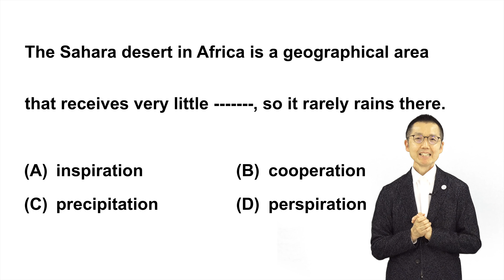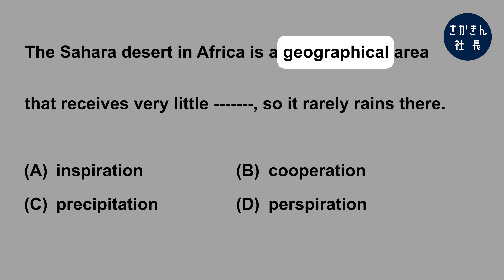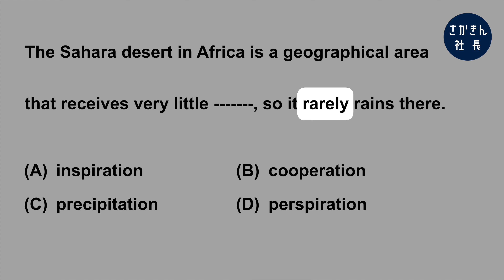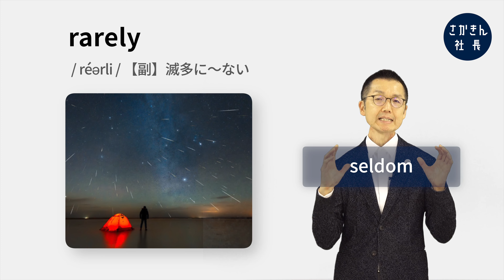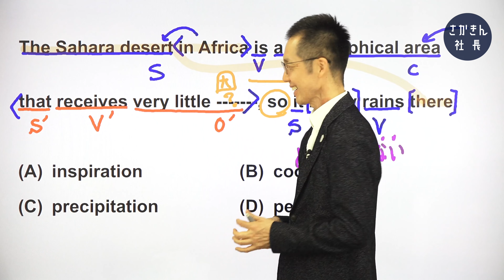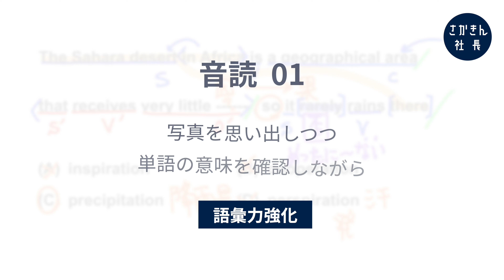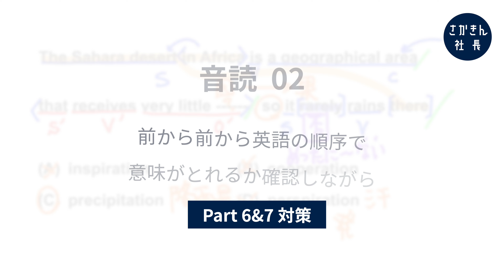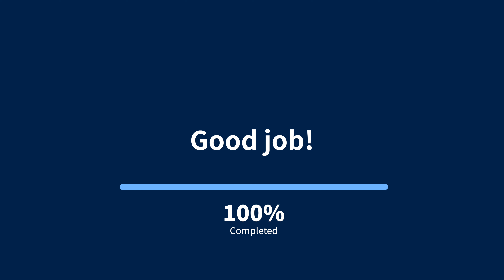【本よりスマホでTOEIC対策】「見るだけ1000問」《第133問》よく似た単語の語彙問題。〔①単語→②文法→③音読〕の３ステップで完全習得！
完璧に理解した英文を、音読して覚えてしまう「さかきんメソッド」でスコアアップ！

■学習のコツ
　(1)答えを覚えるのではなくなぜその答えになるのかを説明できるようにする
　(2)日本語を介さずに英語のまま意味がとれるまで音読する

■チャプター
00:00  オープニング
00:28  今日の問題
00:36  単語・熟語
03:14  文法・構文
06:49  音読・暗記（解説）
07:39  音読・暗記（実践）